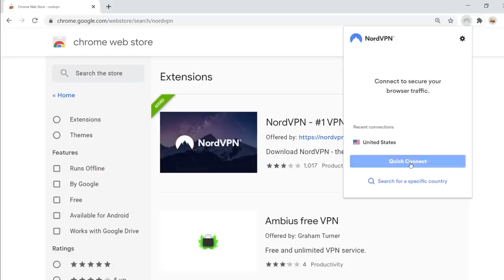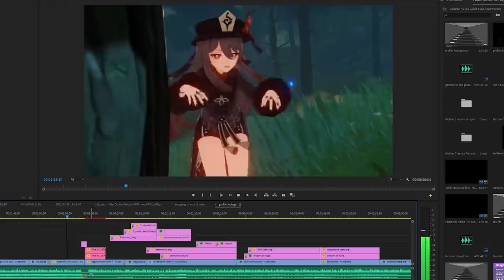TOP 5 UNDERRATED CHARACTERS IN GENSHIN IMPACT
Here's 5 best characters in Genshin Impact that are currently underrated!

This video focuses on 5 characters that are currently underrated or have been overshadowed by someone else from their element. Even though every character can be the best character in Genshin Impact, it's also important to take a look at some of the common criticisms these characters receive and why we believe they could also have a place in your best teams in Genshin Impact.

Footage:
All footage produced by Gacha Gamer.